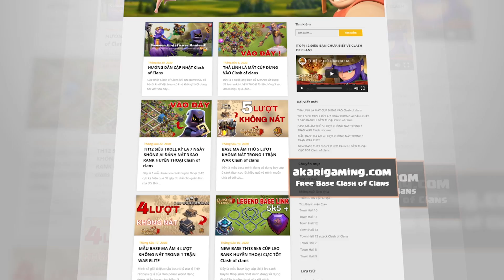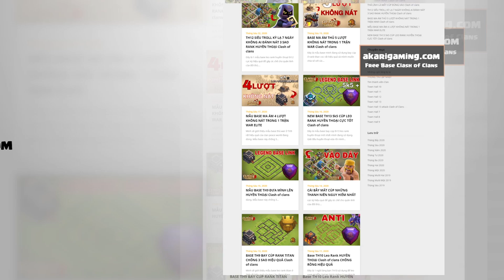NEW BASE TH14 THỦ 1 SAO GIẢI HỘI CHIẾN CHAMPION 3 Clash of clans | Akari Gaming